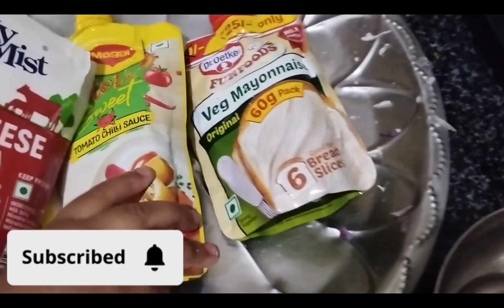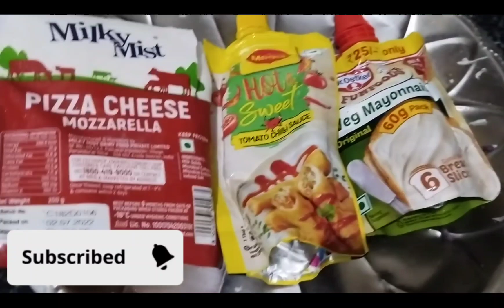vlog /veg Shawarma చేసుకున్నాము //super 👌👌వచ్చింది చాలా taste గా ఉంది😋ismartworkingmothervlogs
In this video I have shared my experience of making veg Shawarma 😜